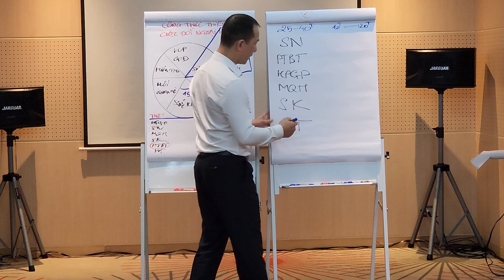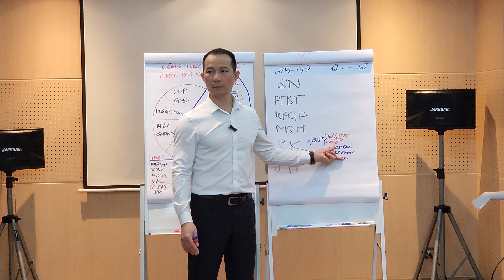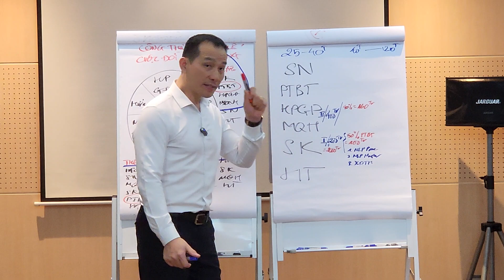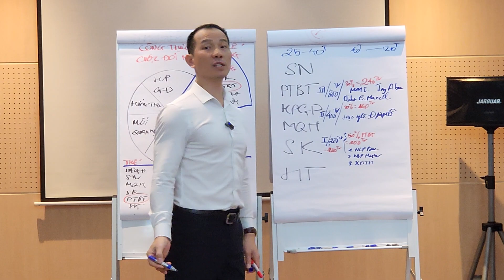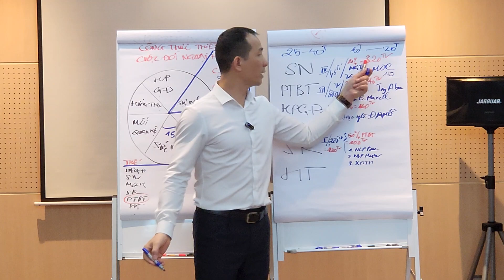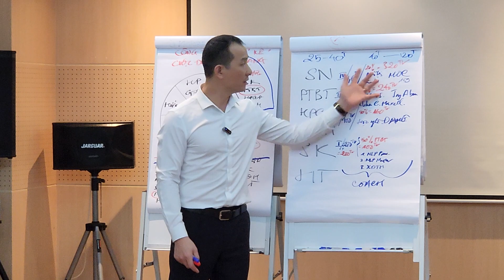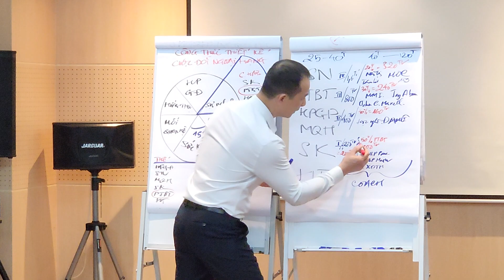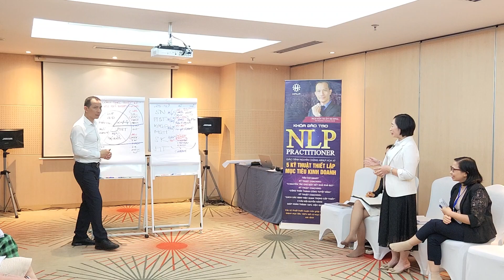CÔNG THỨC KIẾN TẠO CUỘC ĐỜI NGOẠI HẠNG